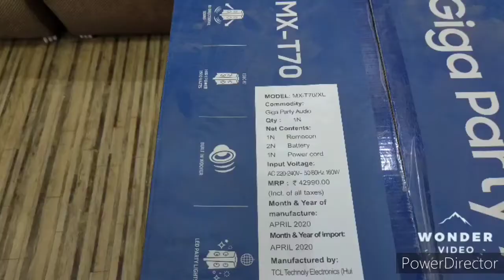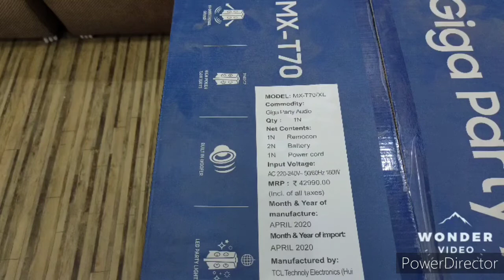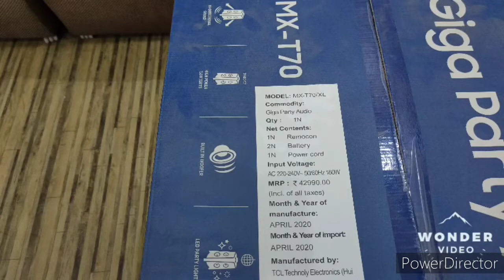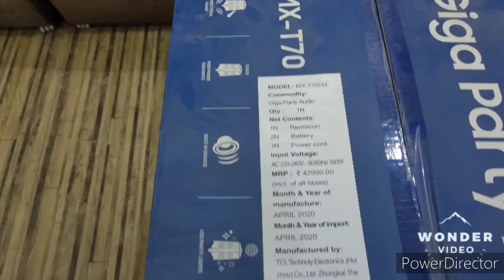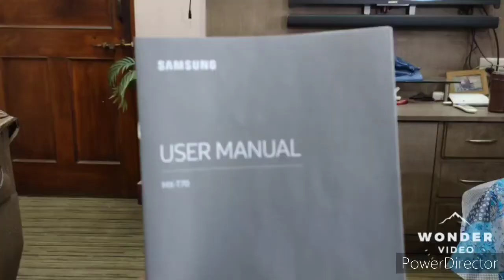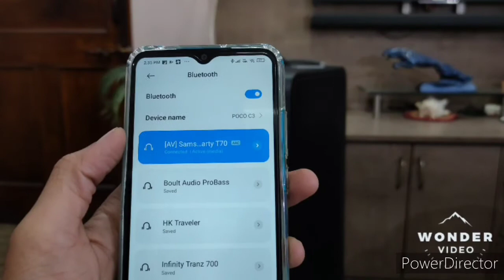Samsung MX-T70/XL 1500 W Bluetooth Party Speaker detail review and soundtest